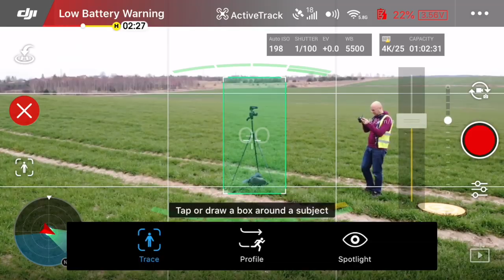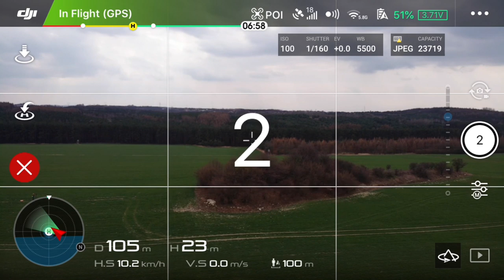Mavic Air vs FPV || Na Granicy Crashu